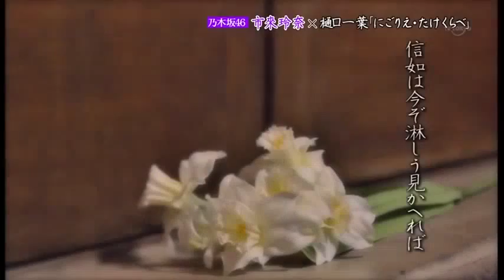乃木坂浪漫 20120502 #019 市來玲奈 樋口一葉 「たけくらべ」